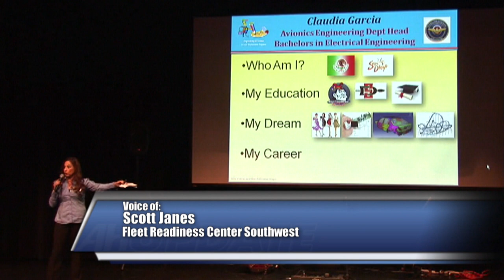California High School Students Meet Engineers at Inaugural Engineering and Science Dream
California High School Students Meet Engineers at Inaugural Engineering and Science Dream Exploration Program
All Hands Update March 7, 2013